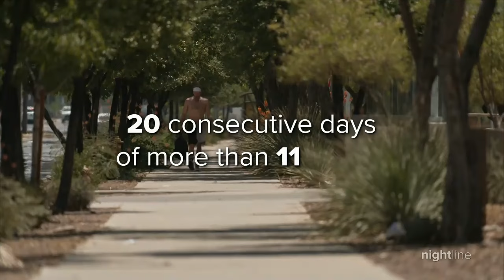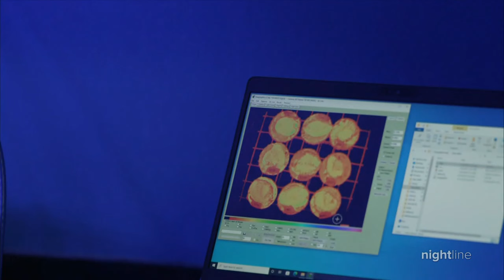Extreme heat threatens Florida's reef, continental US's only coral reef system | Nightline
As an intensifying heatwave grips much of the country, scientists turn their eye towards the ocean as rising temperatures put one of the most diverse marine ecosystems at risk of death.